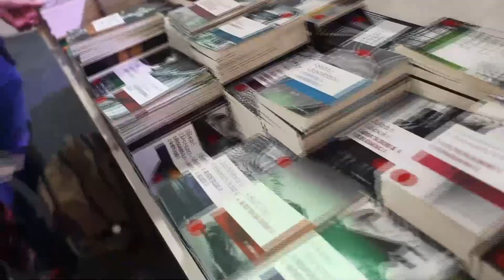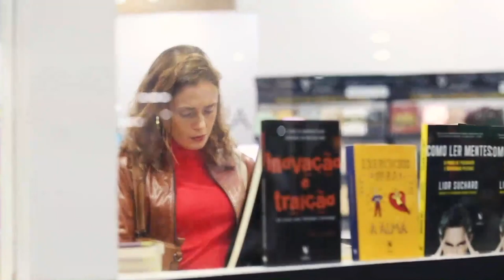Em Março a vozes completa 120 anos de história